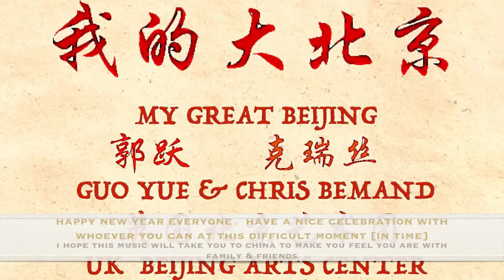Feel the anguish of separation from loved ones through the haunting sounds of the bamboo flute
Talented musician, writer and chef, Guo Yue, together with musician and producer, Chris Bemand, invite us to imagine ourselves being with the friends and family that we cannot be with at the moment because "of these difficult times" and journey with them to China. Played with deep emotion, the exquisite and haunting sound of the bamboo flute express a yearning at being separated from loved ones. The music is indisputably evocative of China and takes you gently there. With a deeply personal introduction, Guo Yue speaks of being apart from his mother. The sounds of the mandarin language - so intrinsically musical - and the meaning in those words, also capture something of the heartache felt by so many millions worldwide impacted by the pandemic and separated from loved ones.

The imagery of the music video transports us to China as we soak in the scenery and sights of this ancient country including the Great Wall,  beautiful, undulating mountains and traditional architecture. Enjoy being taken on a gentle stroll to witness everyday street scenes of friends playing games outside, night markets, young families out enjoying themselves. As you listen and watch, be encouraged to uncover and delight in something of the magic of China even as you are denied the ability to go there - or anywhere else for that matter, because of Covid.